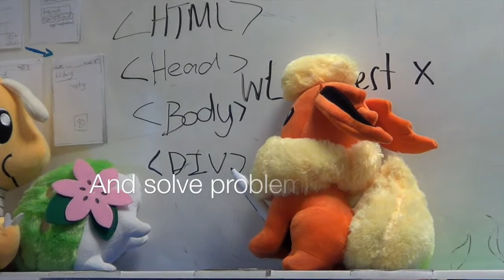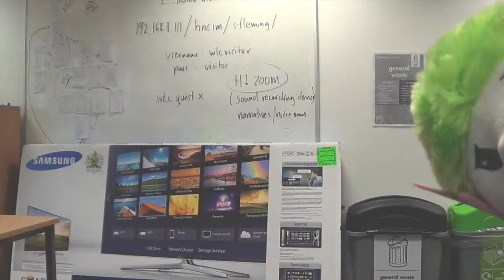college promotional video